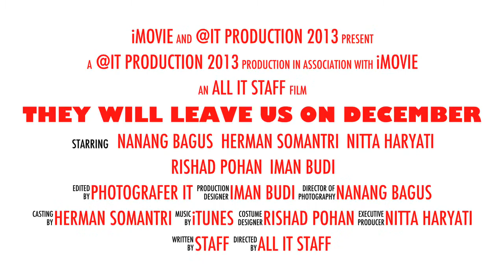Perpisahan 5 staff IT dengan program SWP (Sudah Waktunya Pulang)